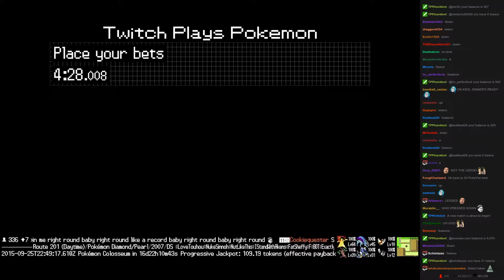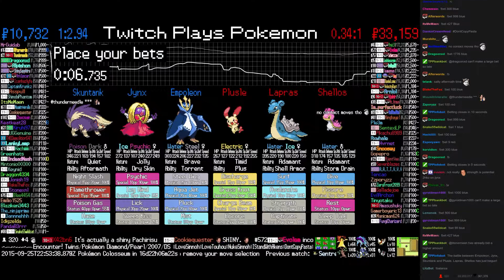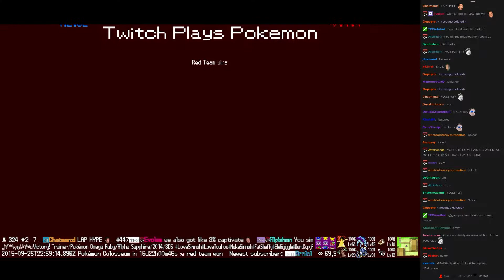Twitch Plays Pokémon Battle Revolution - Match #25023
Match #25023 [Blue: Empoleon, Jynx, Skuntank] vs [Red: Plusle, Lapras, Shellos]